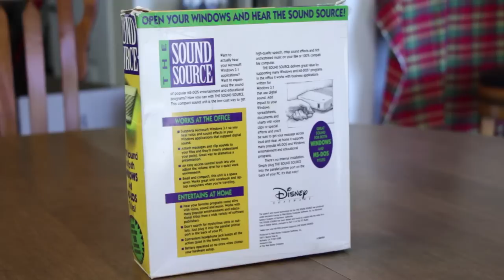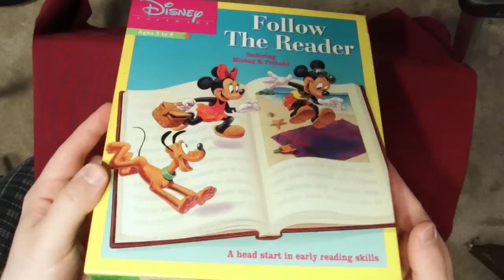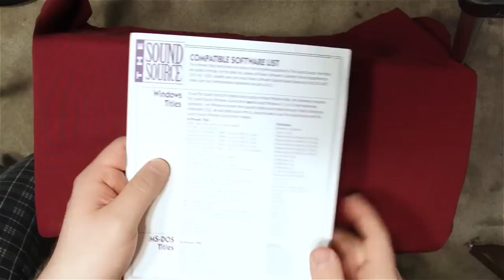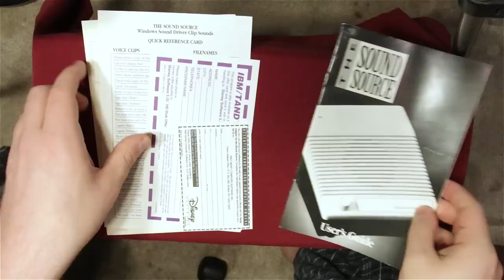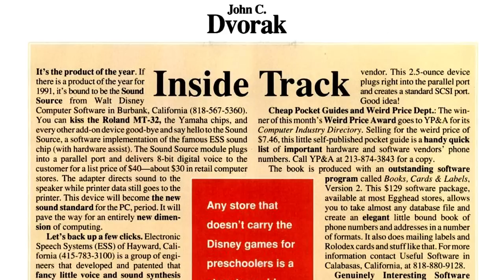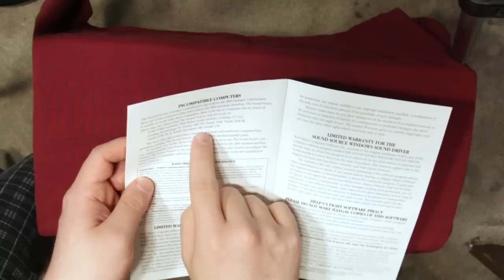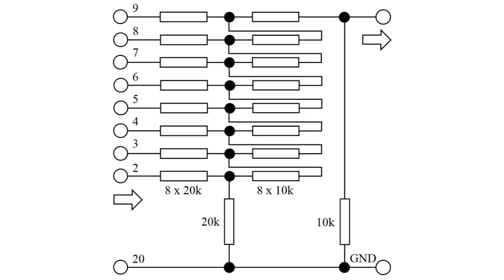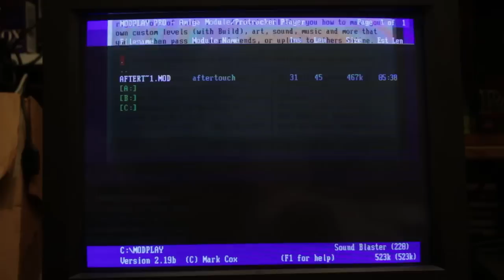LGR Oddware - Disney Sound Source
Overview, installation, and demonstration of the retro PC sound device known as The Sound Source by Disney. A variant of the Covox Speech Thing.